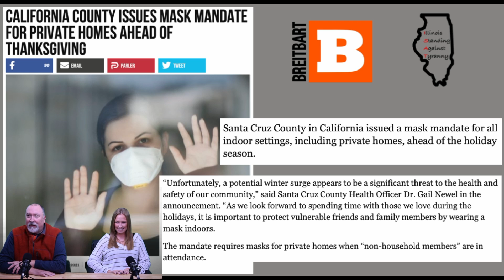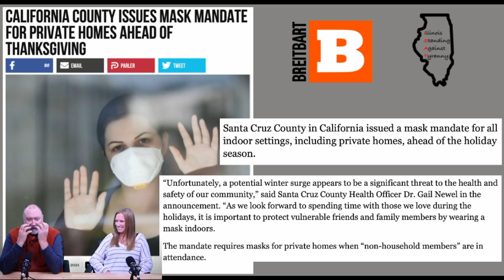California mask mandate for Thanksgiving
Santa Cruz county issued mask mandate for all indoor settings ahead of the holiday season.